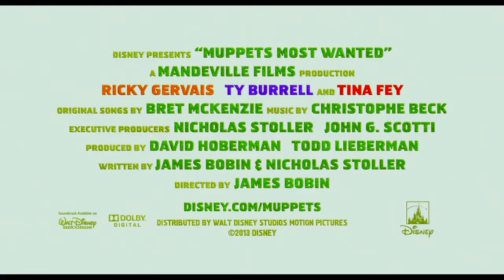First MUPPETS MOST WANTED Teaser Trailer (2014)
The idea of this film is that our gang is on this global tour, and we're selling out these grand theaters all over Europe—in Berlin, Madrid, London—but we sort of get into a little bit of trouble when we run across my Doppelgänger. He's the world's number one criminal Constantine and he happens to look an awful lot like me. I won't tell you any more than that, but let's just say mayhem ensues.[4] They also visit Dublin, which was one of the last cities to be added to the list.

Director: James Bobin
Cast: Amy Adams, Christoph Waltz, Danny Trejo, Date Night, Disney, Frank Langella, James Bobin, Jason Segel, nicholas stoller, Ray Liotta, Ricky Gervais, The Muppets, Tina Fey, Tom Hiddleston, Ty Burrell
Genre: Biography
Studios: Walt Disney Pictures
Country: USA

First Muppets Most Wanted Teaser Trailer, Muppets Most Wanted, Muppets Most Wanted Teaser Trailer 2014, Amy Adams, Christoph Waltz, Danny Trejo, Date Night, Disney, Frank Langella, James Bobin, Jason Segel, nicholas stoller, Ray Liotta, Ricky Gervais, The Muppets, Tina Fey, Tom Hiddleston, Ty Burrell